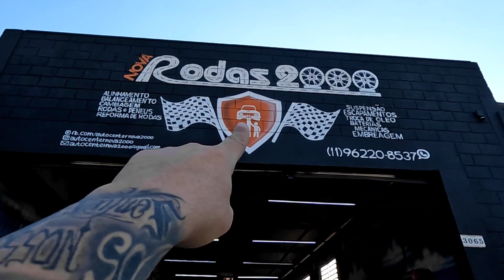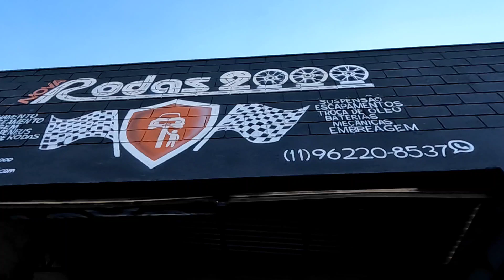🤯 ARRUMANDO O ESCAPAMENTO DO FIAT 147 | HOT WHEELS | OFICINA NOVA RODA 2000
Instagram: A Bordo do 147

Instagram Oficina Nova Rodas 2000